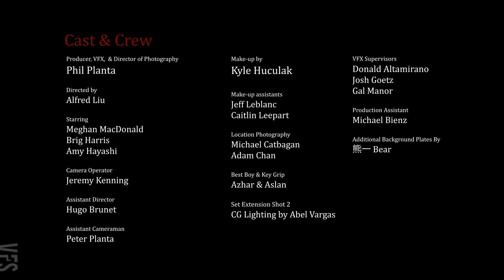A Visual Effects Reel by Phil Planta - Vancouver Film School (VFS)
Created by Vancouver Film School student Phil Planta through the VFS 3D Animation & Visual Effects program.